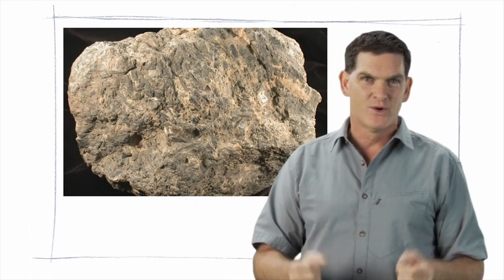Dinosaur Discoveries Coprolites